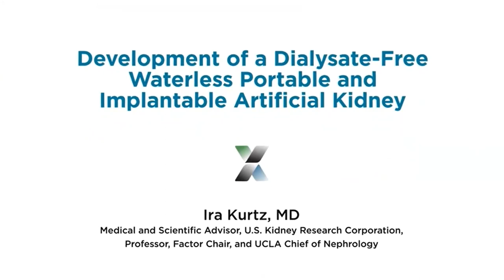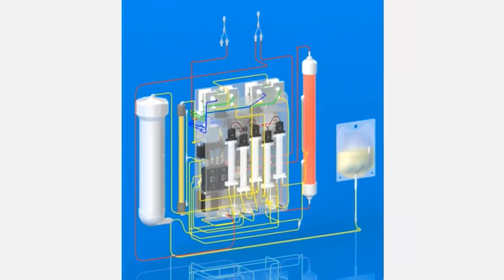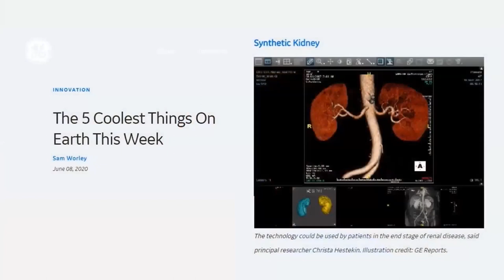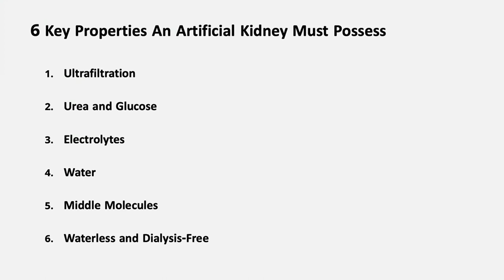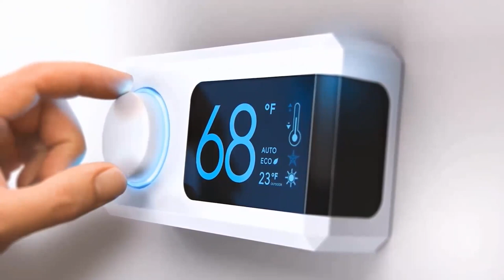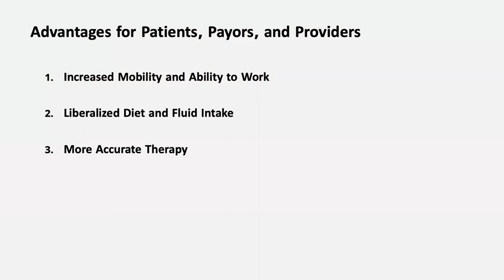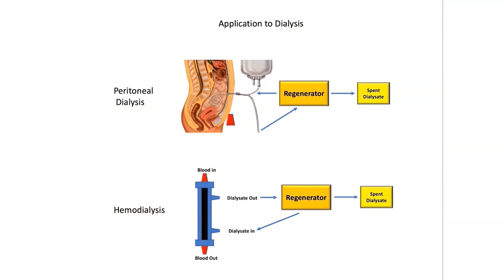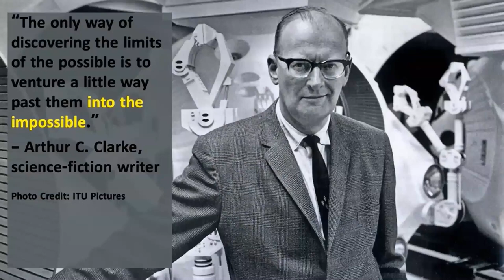Development of an Artificial Kidney: KidneyX Prize Presentation | Ira Kurtz, MD, FRCP, FASN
Dr. Kurtz (Distinguished Professor of Medicine at UCLA) is working with US Kidney Research Corporation to develop a portable and ultimately implantable artificial kidney. The technology developed by the team is unique since there is no need for dialysis or purified water. For their new prototype device they won the prestigious KidneyX prize in 2021.